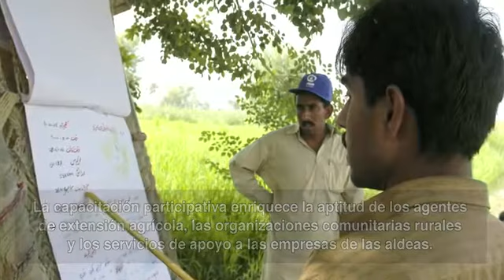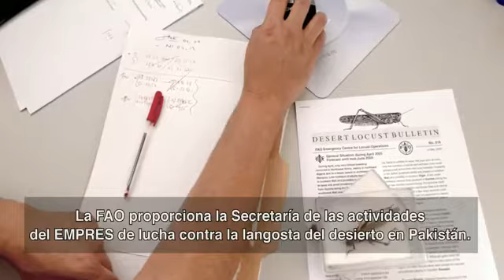La FAO en Pakistán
La Organización de las Naciones Unidas de la Alimentación y la Agricultura